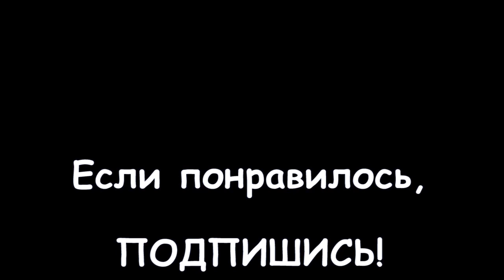108. ЛОНДОН: Как празднуют День Англии (или День святого Георгия) сами англичане?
108. ЛОНДОН: Как празднуют День Англии (или День святого Георгия) сами англичане?

Красно-белыми флажками пестрит Трафальгарская площадь - так в Лондоне отмечается национальный праздник День Англии.  Покровителем этого дня является Святой Георгий (отсюда и название: St. George's day).

Официальной датой праздника является 23 апреля, но гулянья по этому случаю в Лондоне проходят в ближайшую к дате субботу. Люди наряжаются в расцветки английского флага и идут на площадь праздновать свой национальный день.

По легенде, Георгий превратился в покровителя армии в 1098 году. Представ перед участниками крестового похода, он помог решить исход битвы. А спустя 100 лет - при короле Ричарде Львиное сердце - его статус защитника военных был официально закреплен. С той поры на армейской форме появился красный крест на белом фоне - будущий флаг Англии.

Праздничная атмосфера царит в центре британской столицы. На Трафальгарской площади накрыты столы. За ними можно посидеть с друзьями в приятной обстановке, прикупив в местных ларечках традиционную английскую еду. Для детей установлено множество аттракционов, поиграть в которые также спешат и взрослые. А заинтересованную публику развлекают бродячие артисты, жонглируя различными предметами и исполняя традиционные английские мотивы на старинных музыкальных инструментах.

В центре действия всегда присутствует главный символ праздника -- красный дракон, поверженный Георгием в нелегком бою. К огнедышащему монстру можно подойти, почесать его язык и попросить исполнить желание.

Легенда о поверженном драконе отлично прижилась в Англии и полюбилась народу. Первое упоминание о том, как святой Георгий поверг дракона, содержится в «Золотых легендах» 1265 года. «Золотыми» легенды считали не потому, что в них рассказ шел о святых, а потому, что ценилась эта коллекция рассказов на вес золота.